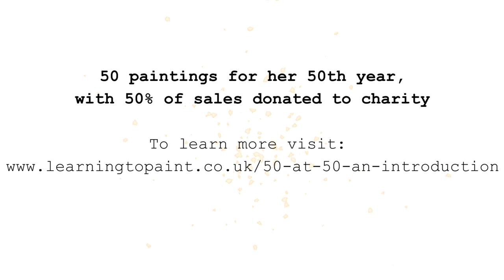One of Fifty - Badger in Mixed Media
Ali embarks on her most challenging project to date, to create fifty paintings in her 50th year, with 50% of the profits going to charity.

If you would like to bid on a painting or follow Ali's progress throughout the year

Ali is supported by Dorset Wildlife Trust, The SAA, Love from the Artist and Tilseds Online in this challenge.